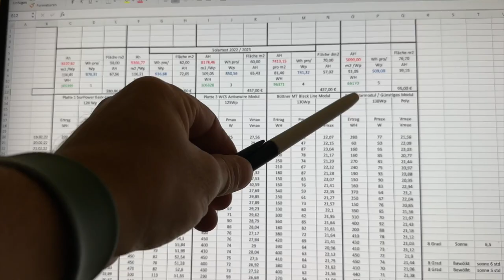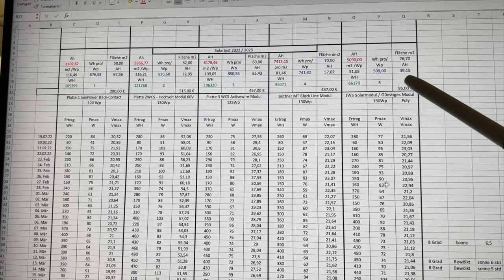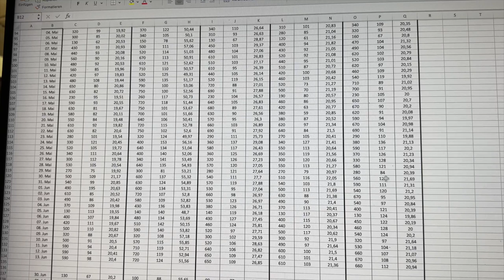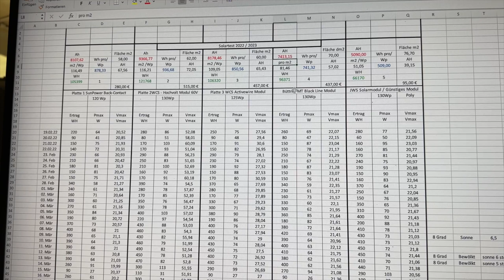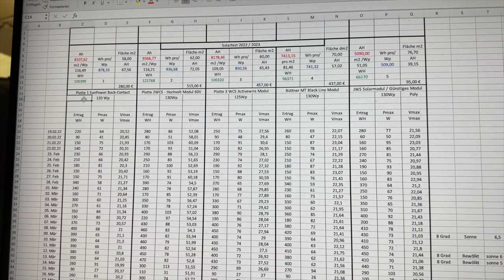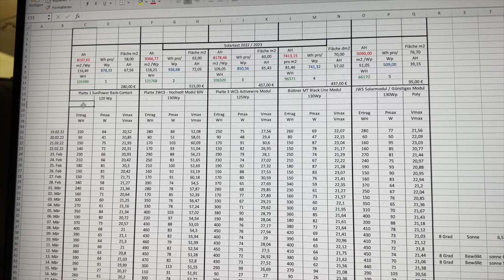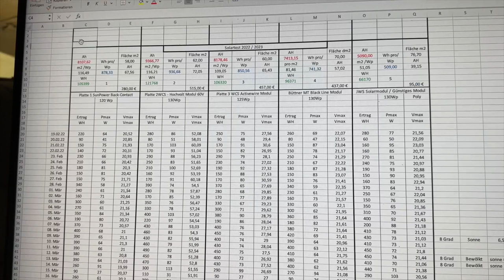Der Solartest! Endlich kommt die Wahrheit ans Licht.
Der Solartest!
Endlich kommt die Wahrheit ans Licht

Digitales Amperemeter für Sicherungskontakt fi tester Multuimeter Armacell OneFlex 9mm Milwaukee Akku Handsauger
Auto Werkzeug Demontage der Verkeidung Plus-Verteilung 300A Masse-Verteilung 300A

WCS Premium-Partner
Tourne Vertragshändler
Wir haben immer eine Auswahl in unserer Ausstellung

Meine – Wohnmobilelektrik:

3x 100 Wp Hochvoltmodul WCS
3x 130 Wp Hochvoltmodul WCS
1x Ladebooster WCS LBR 60
1x Combi 3000/200 von WCS
2x Lithium SuperB mit je 210AH
1x Toilette Clesana C1